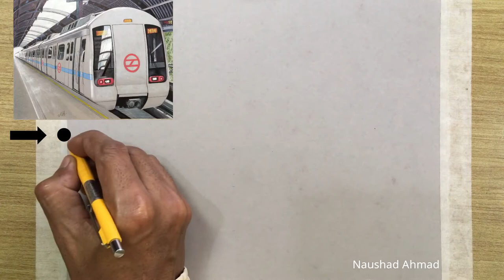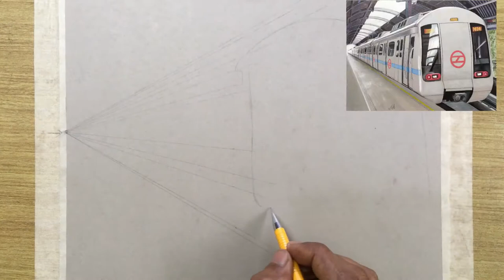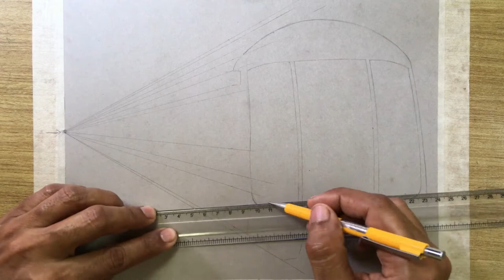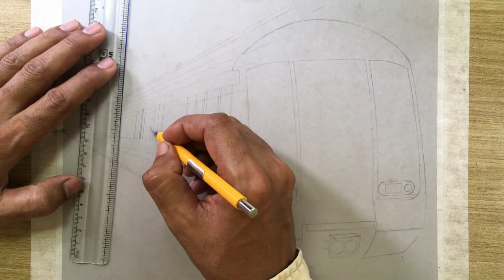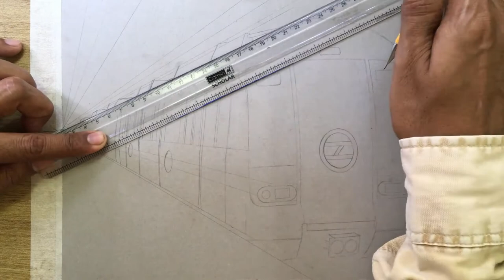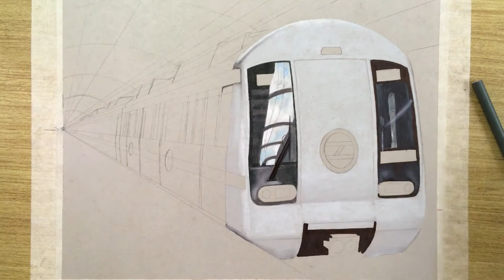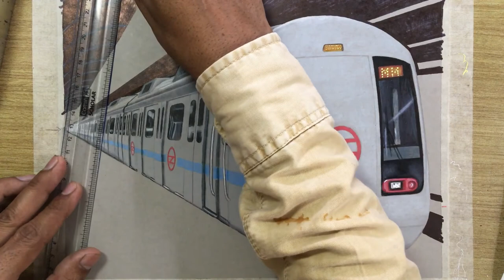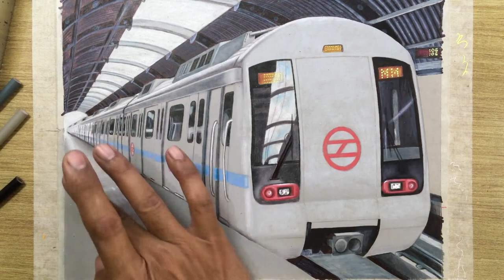How to Draw Train and Station in 1-Point : Delhi Metro Drawing Tutorial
I like the Metro Train.
This Tutorial step by step in one point.
Delhi Metro
Metro Train
Material Prismacolor Pencils
PC 1060
PC 1051
PC 1056
PC 1065
PC   935
PC   938
LIGHT PINK
SKY BLUE
Gelly Roll Pen White And Yellow